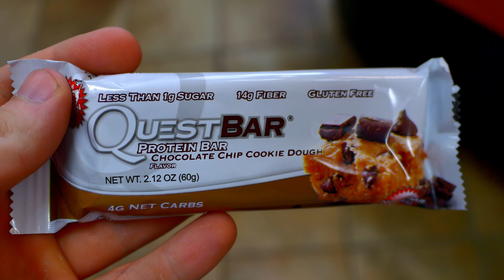Just Grab it and Pull! Deadlifts!! - Summer Shredding the Dad Bod Diary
Its Deadlift day and we are pulling teeth again.

*↓↓↓↓ *Links Below* ↓↓↓↓

Upload schedule is Sunday, Monday, and Wednesday.

Come grow with us! We are enjoying each and every day with each other and we would like you to be a part of it!